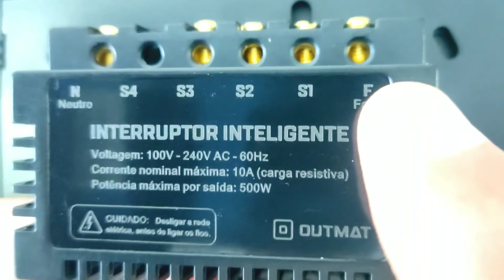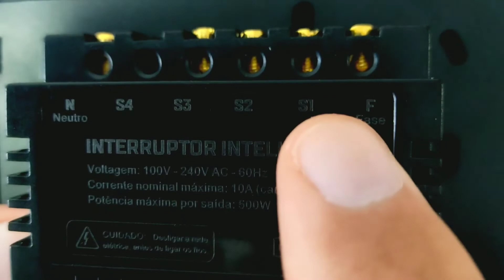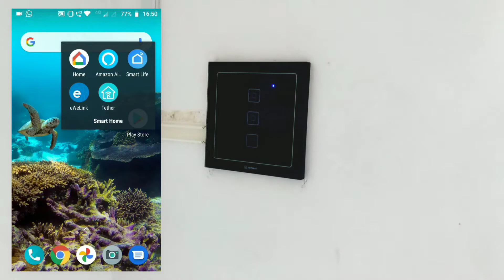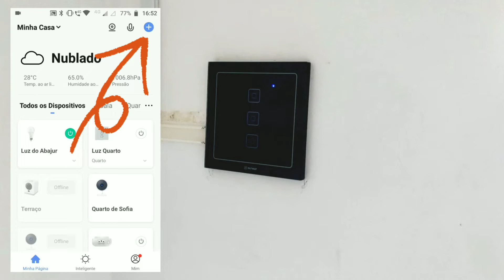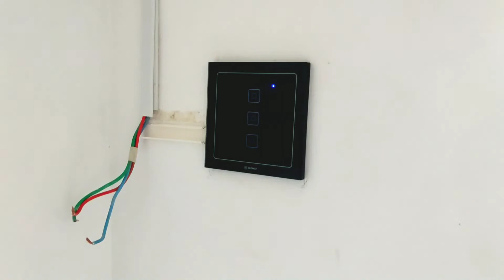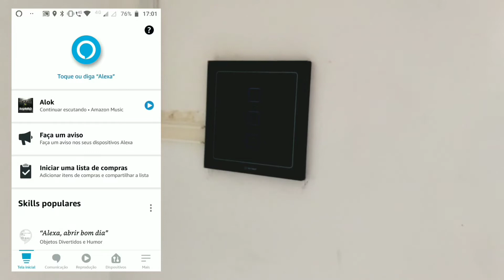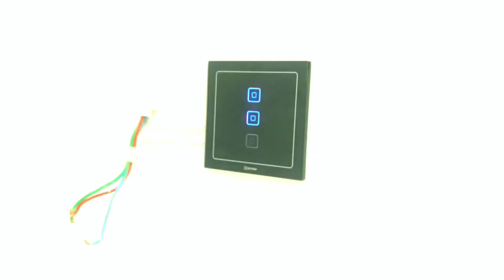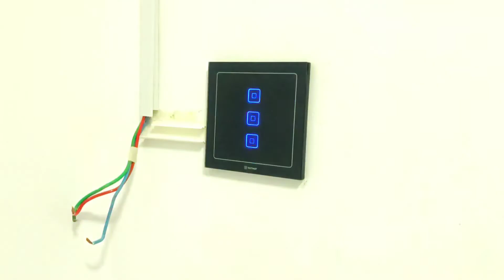Interruptor Inteligente Wi-Fi 4x4 Instalação e Configuração | Outmat | Compatível com Alexa e Google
PASSO A PASSO como instalar e configurar o Interruptor Inteligente Touch Wi-Fi 4x4 da Outmat.
Através do aplicativo Smart Life ou Tuya Smart, você poderá ligar e desligar as luzes de sua casa pelo celular, de qualquer lugar do mundo.
Além de controlar por comando de voz usando o Google Assistente ou a Alexa da Amazon.

Obrigado!!!

► Como Vincular os apps Tuya Smart e Smart Life com Alexa e Google Home:

👨🏻‍🔧⚡ Quer aprender a executar Projetos de Alto Valor?? -- Desde a elétrica da casa até a parte de Automação, Áudio e Vídeo ➡️ Acesse